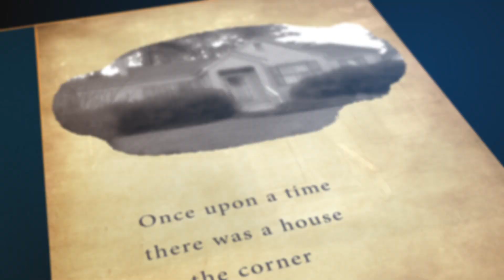Love 2019 House On Corner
Producer:  Brett Smith
Conceptual Idea:  Jack Scott